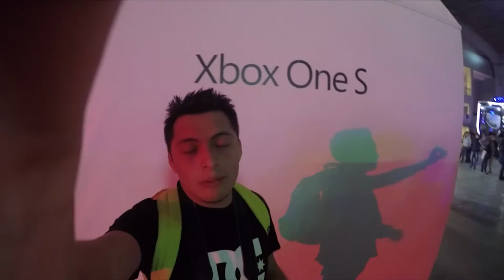Phil Spencer XBOX FAN FEST MEXICO 2016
Hola amigos, estamos en el expo Santa Fe en el Fan Fest XBOX donde conocimos a PHIL SPENCER.